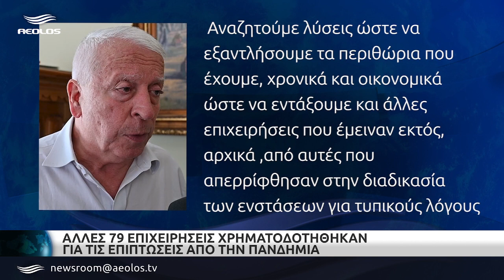Άλλες 79 επιχειρήσεις χρηματοδοτήθηκαν για τις επιπτώσεις απ'την πανδημία